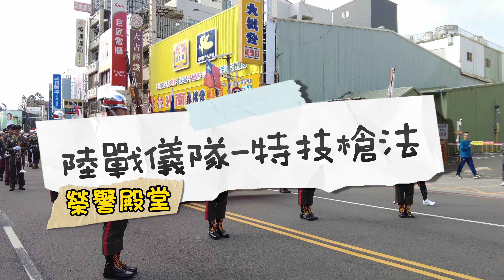特技槍法-陸戰樂儀隊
特技槍法
演奏歌曲：首長進行曲

懇請支持，成為這個頻道的會員。
持續支持幕後工作人員。